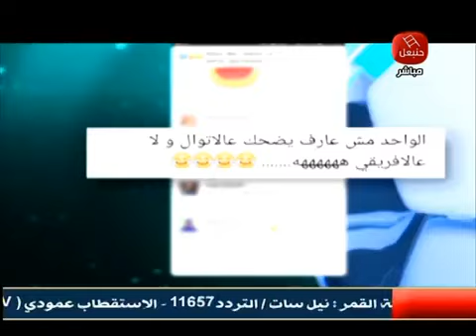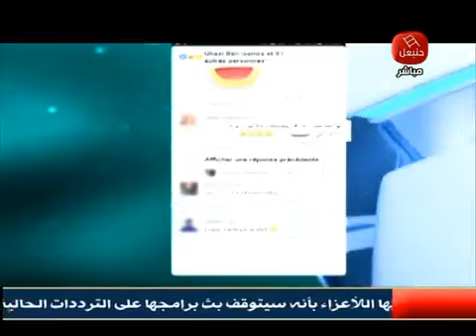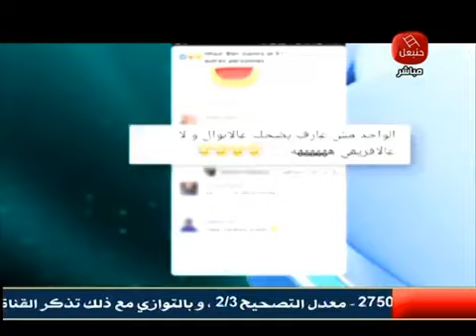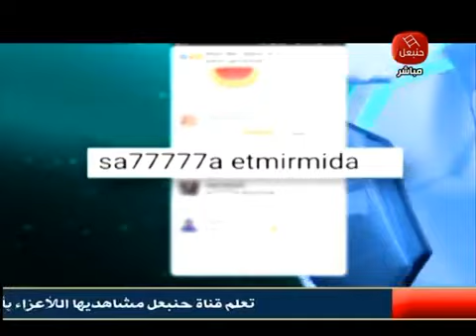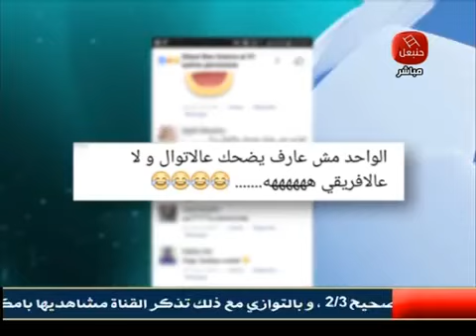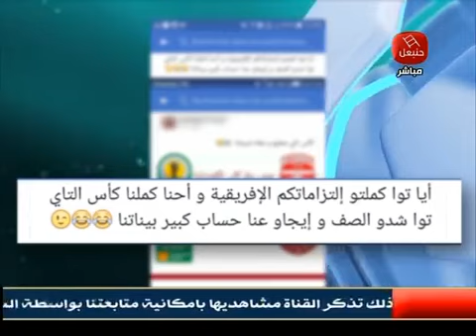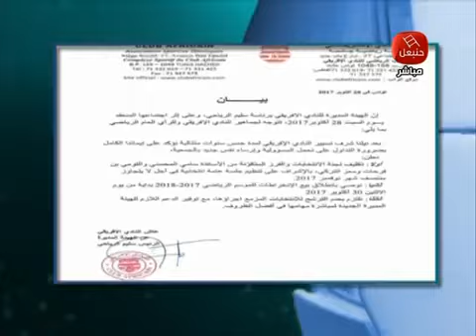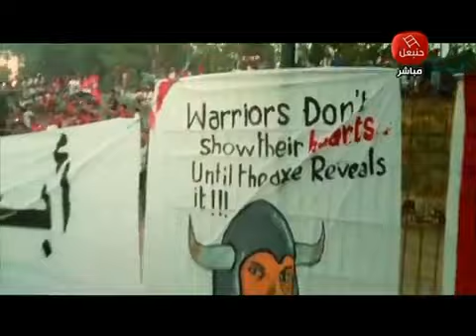Bellmakchouf 31 10 2017 Partie 04